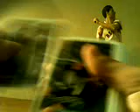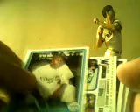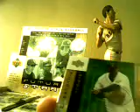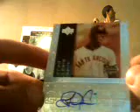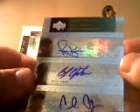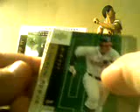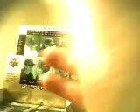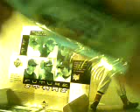2007 Future Stars Box Break Holy $hit Mojo! now the biggest pull ive gotten Part 1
holy cow its not ft highly doubt FS awesome box for 25.00